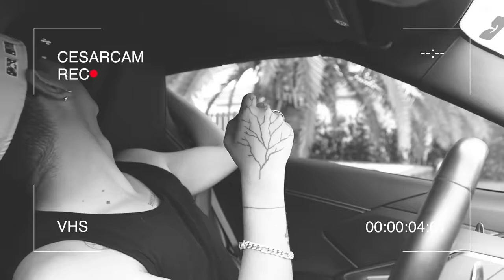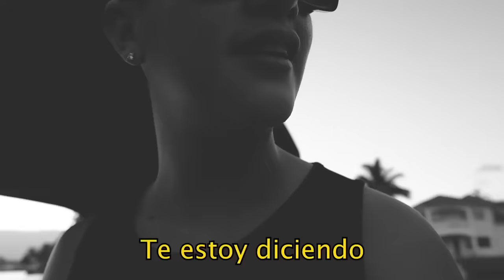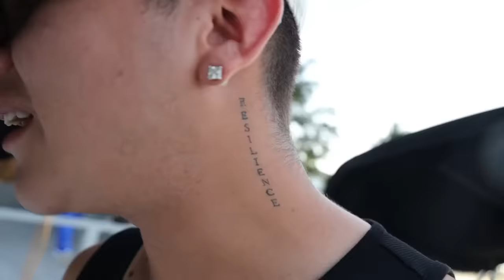ME MUDE A LA CASA DE JUKILOP POR 24 hrs 😱 KIMA y JUANITO ME CORREN 😭 Cesar Pantoja 🔥